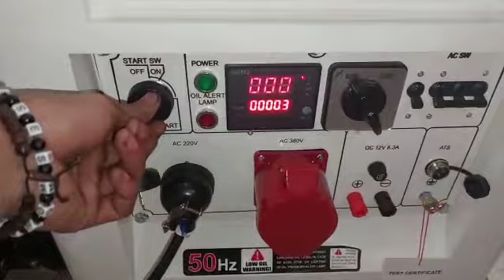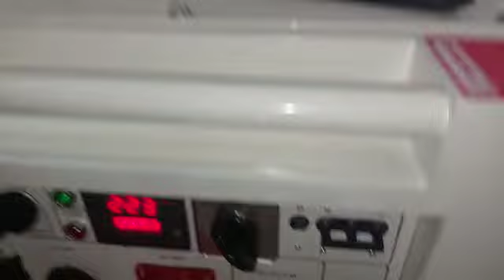Genset Tower Light Automatic Tsuzumi LT 5000 - Japan Technology